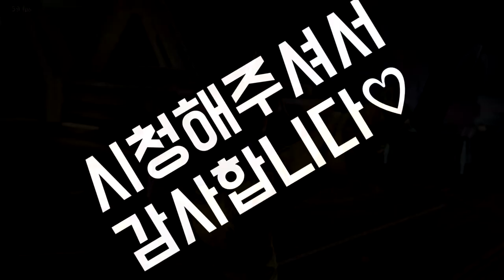[철권7]나는 로우가 싫어요ㅠㅠ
0:09 vs 라스 lars
3:22 vs 카즈미 kazumi
4:32 vs 데빌진 devil jin
7:20 vs 킹 king
9:10 vs 쿠니미츠 kunimitsu
12:02 vs 로우 law